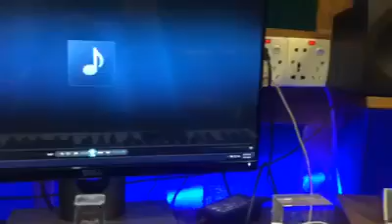মন্দ মানুষ ভন্ড মানুষ Hm Rana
আমি রাত বিরাতে বেরিয়ে পড়া
এহাত ওহাত বদল করা-
অভিশপ্ত ঠুনকো মানুষ।
আমার জন্য কেউ কাঁদেনা
ঘৃণার চোখে তাকায় মানুষ।
আমি এই সমাজে বেড়ে ওঠা
সমাজচ্যুত মন্দ মানুষ,
আমি দিনরাত্রি রাস্তার মোড়ে শুয়ে থাকা-
হাত-পা বিহীন অন্ধ মানুষ।
আমায় নিয়ে কেউ ভাবেনা
স্বার্থপর সব ভন্ড মানুষ।
আমি বন-পাহাড়ে বেড়ে ওঠা
অধিকারহীন উপমানুষ,
আমি জন্মাবদি নিপীড়িত
ভূমি হারা ক্ষুদ্র মানুষ।
আমার চিৎকার কেউ শোনেনা
সব শোষকই সেই অমানুষ।